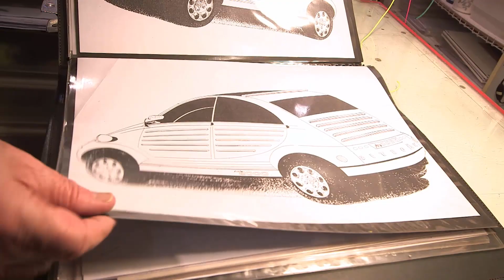Parte seconda Alla realtà 1080p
seconda parte della presentazione della 2cv Soleil, l'ultima serie speciale disegnata da Serge Gevin e realizzata da Atelier 2CV